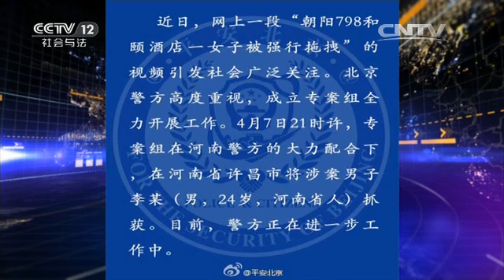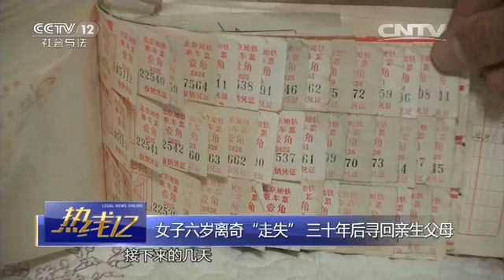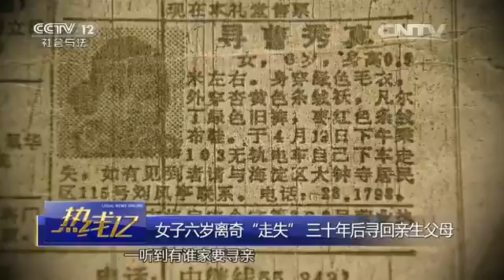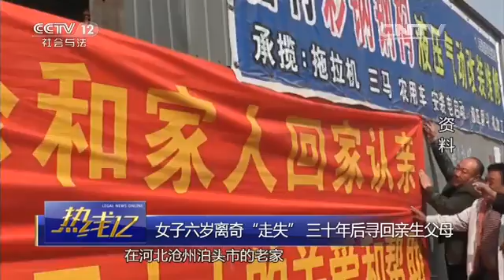女子六岁离奇“走失” 三十年后寻回亲生父母【热线12 20160408】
本期节目主要内容： 1、北京：第三届“CCTV慈善之夜”昨天在京启动； 2、湖北十堰：26辆车连环相撞，司机被困驾驶室； 3、宁夏中卫：小女孩手指被戒指紧箍，消防官兵施救； 4、安徽阜阳：女孩玩耍不慎，雨伞构件卡住手指； 5、浙江海宁：小男孩被困车内，消防官兵破窗救援； 6、女子六岁离奇“走失”，三十年后寻回亲生父母。